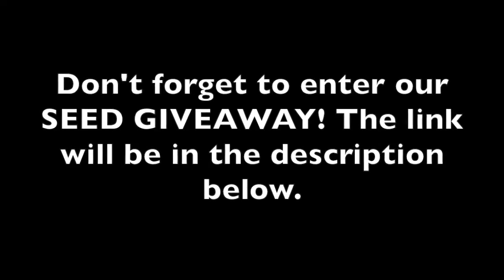Did We Open A Store? vlogmas 2020